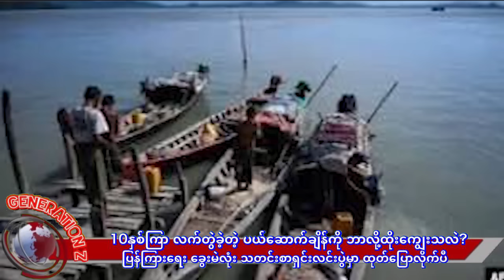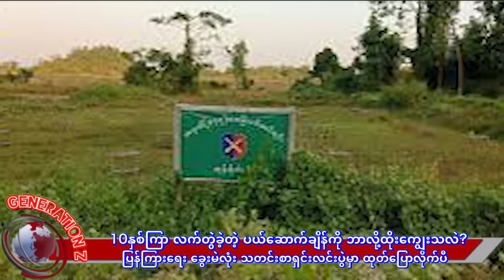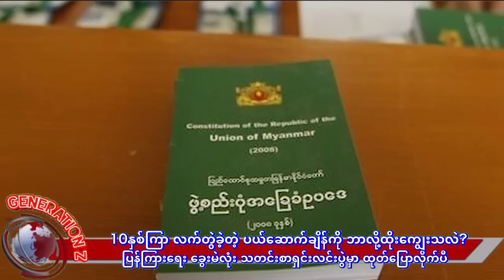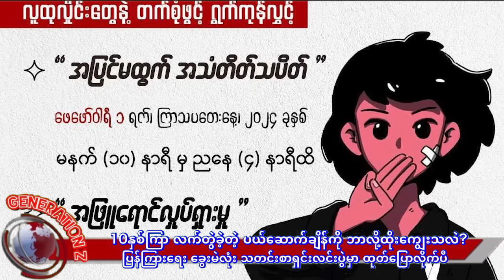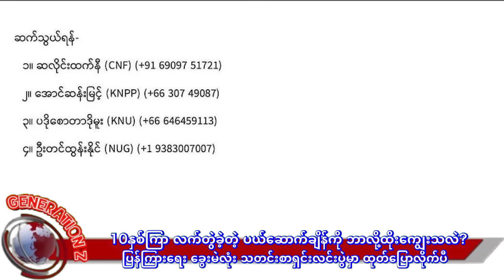ဒီတစ်ခါပြုတ်တဲ့ တပ်ရင်းက လက်နက်အပြည့် အလောင်းအပြည့်ဘဲ ရှယ်! အဘကွ မလုပ်ရဲတာဘာမှမရှိဘူး အကုန်ထိုးကျွေး